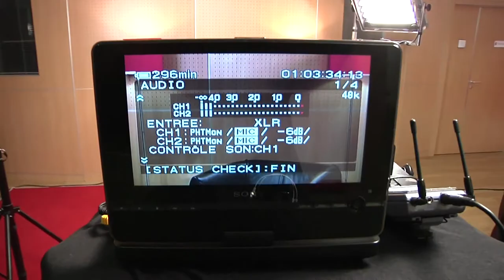Making of RENAULT TRUCK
RENAULT TRUCK,